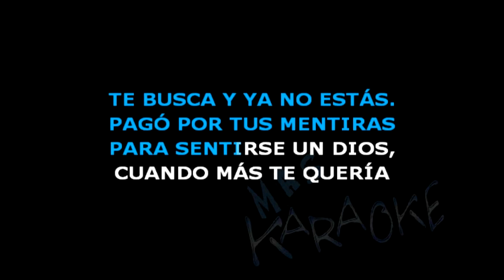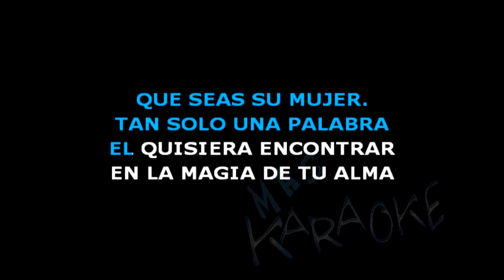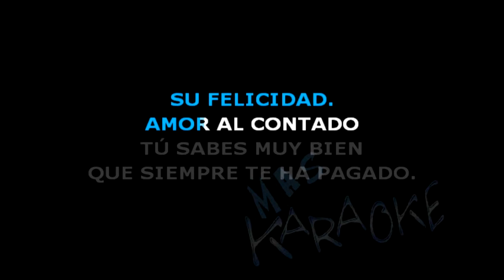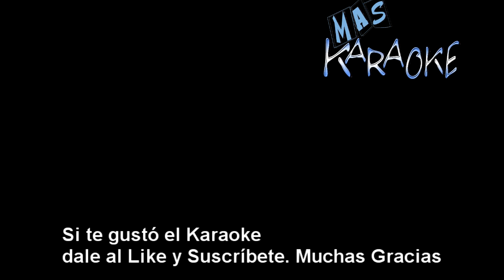😎 AMOR AL CONTADO 🟢 La Mona Jiménez 🎤 MAS KARAOKE